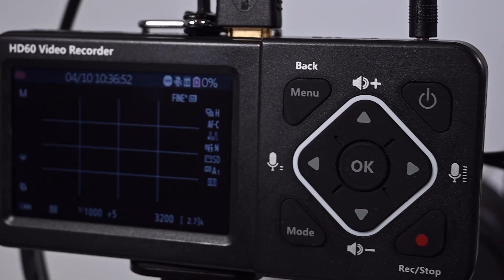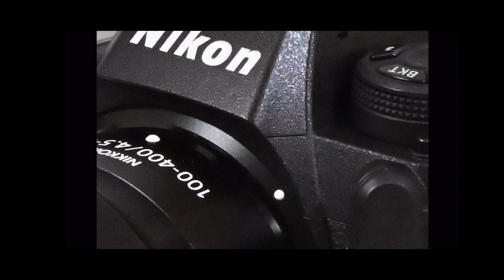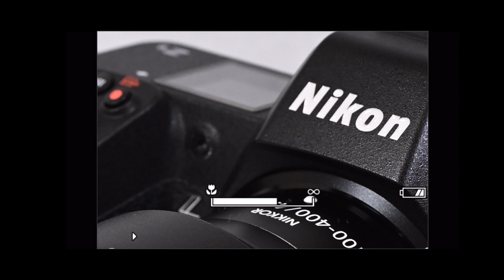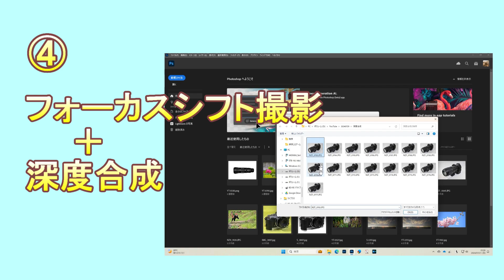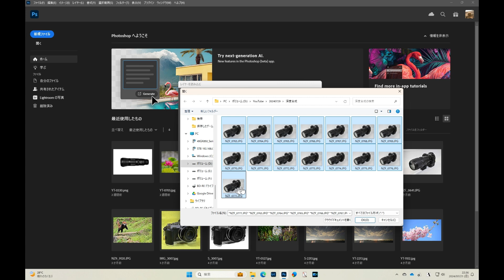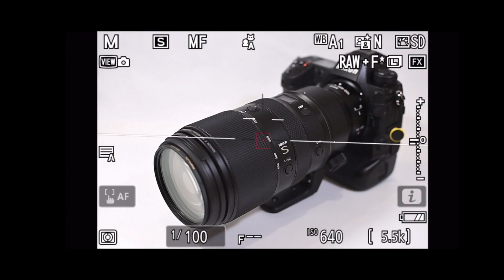Nikon Zf 完璧なブツ撮りに挑戦（Eng Sub）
ブツ撮りではピントの合う範囲を広げて、物全体にピントを合わることが多いです。そのためには様々なレンズや手法を使って被写界深度を深くする工夫をします。iPhoneとNikon Z fに標準ズーム Z 24-120mm f/4 S、マイクロレンズ Z MC 50mm f/2.8、TTArtisanのティルトレンズ Tilt 50mm f/1.4を使用していろいろと試行した結果をまとめました。

When photographing products, it is often necessary to widen the focal range and focus on the entire object. To do this, various lenses and techniques are used to deepen the depth of field. I have summarized the results of various experiments using an iPhone and a Nikon Z f with a standard zoom lens Z 24-120mm f/4 S, a micro lens Z MC 50mm f/2.8, and a tilt lens TTArtisan Tilt 50mm f/1.4.

【目次】
00:00 はじめに
01:18 iPhone
02:10 NIKKOR Z 24-120mm f/4 S
03:38 NIKKOR Z MC 50mm f/2.8
05:18 フォーカスシフト撮影
06:51 TTArtisan Tilt 50mm f/1.4
09:07 まとめ

TTArtisan Tilt 50mm F1.4 ニコンZマウント  ティルトレンズ